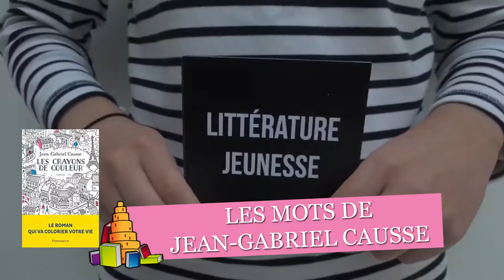Babelio rencontre Jean-Gabriel Causse - Les Crayons de couleur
En quête de bons livres à lire ? Découvrez les auteurs des livres du moment en interview.

Entretien avec Jean-Gabriel Causse à l'occasion de la rencontre entre l'auteur et les lecteurs de Babelio.com, le 26 septembre 2017 pour son roman Les Crayons de couleur, publié aux éditions Flammarion.

Retrouvez toutes les critiques de « Les Crayons de couleur » de Jean-Gabriel Causse sur Babelio